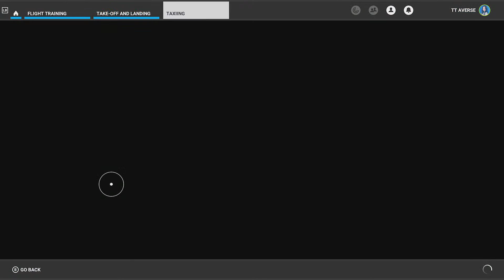Flight Simulator Gameplay - Take-Off and Landing Tutorials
by Asobo Studio